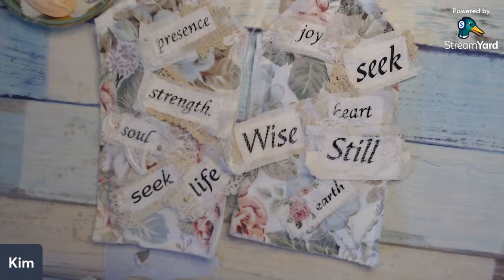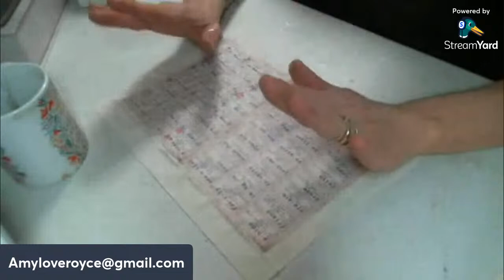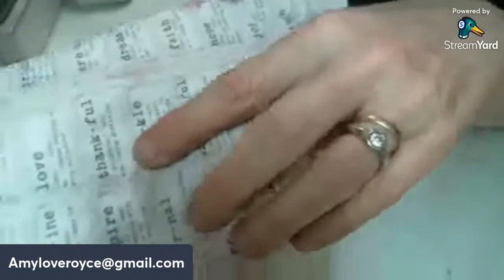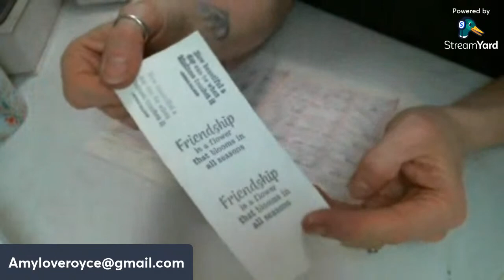Playing with Lace Snippets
Friend Mail:
104 Silvernoggin ln